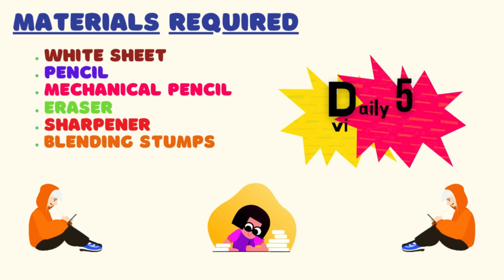How to draw dragon | dragon pencil sketch | dragon drawing for kids | schoolx360